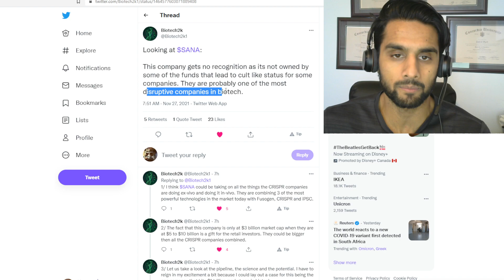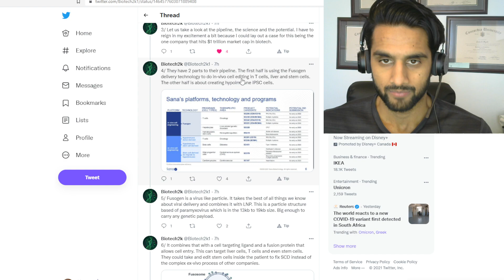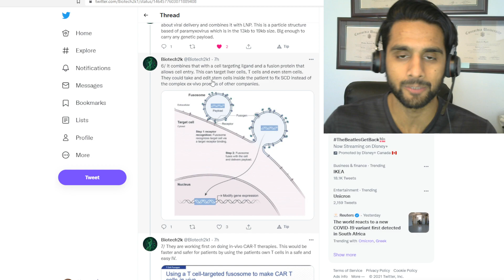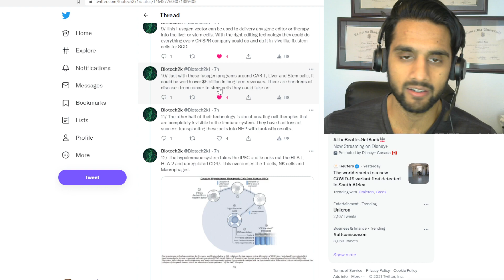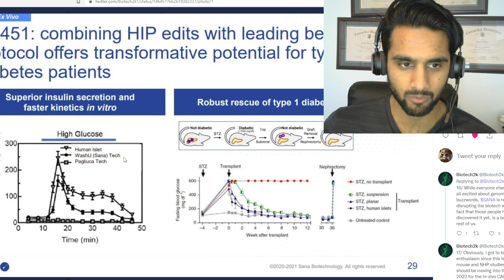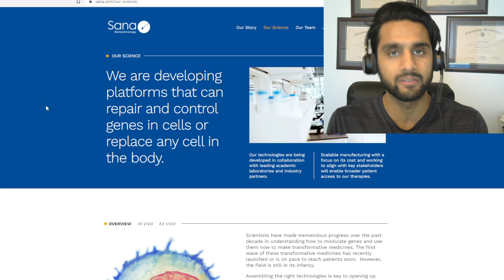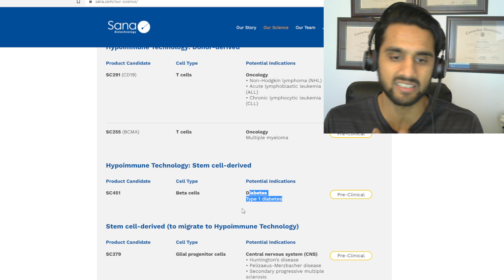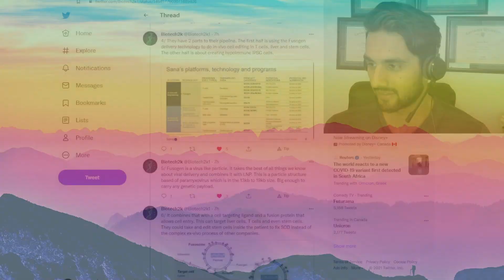Sana Biotechnology Bigger Than All CRISPR Companies Combined? (Ep. 206)